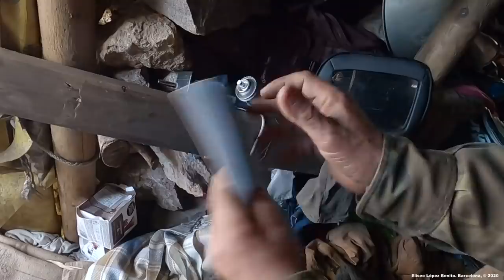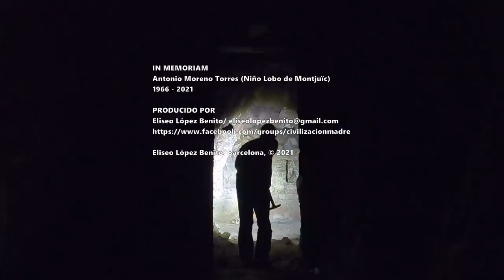EL DÍA QUE CONOCÍ AL NIÑO LOBO DE MONTJUÏC. BARCELONA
Antonio Montserrat Torres (Niño Lobo de Montjuïc)
MONTAÑA DE MONTJUÏC. BARCELONA